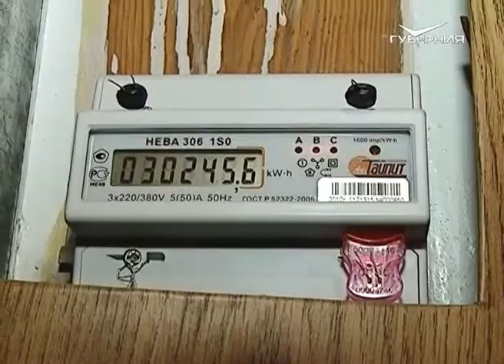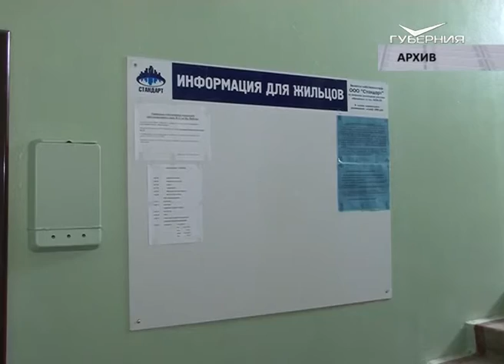Кто в доме хозяин 9.12.2015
Капитальный ремонт и переселение граждан из ветхого и аварийного жилья. О ходе выполнения обеих программ областные министерства отчитались перед федеральным центром.
Госжилинспекция проверила готовность муниципальных образований к очередному этапу капитального ремонта.
Взносы на капремонт являются не только обязательными. Они реально помогают гражданам улучшить качество жизни.